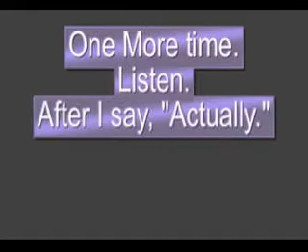EVP caught on my Random Vlog!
I don't try to catch EVPs nor am I interested in catching EVPs, but here it is.